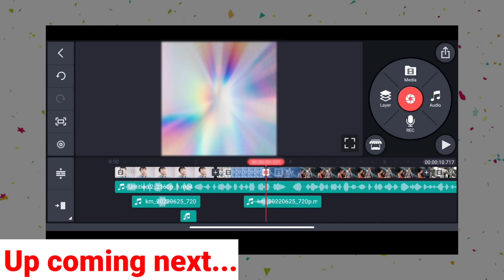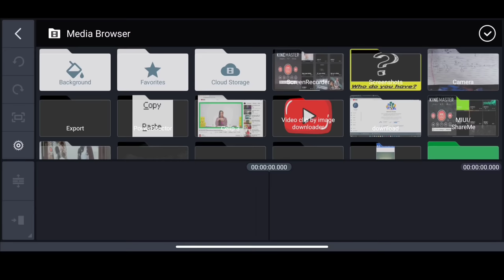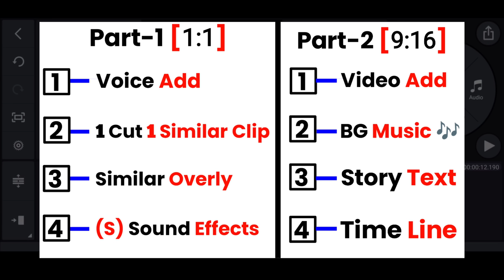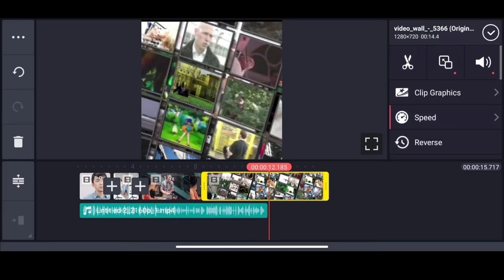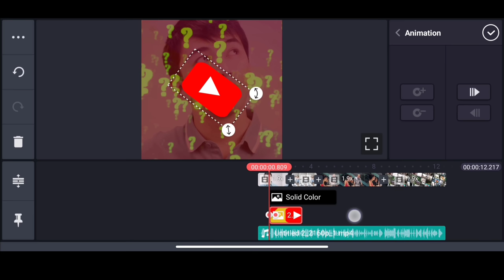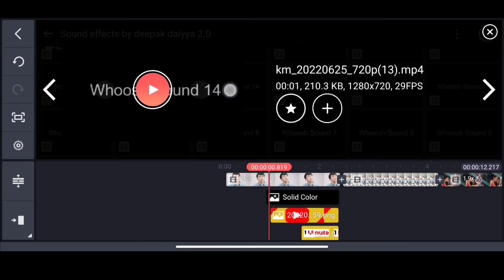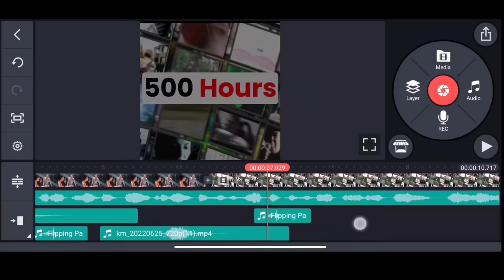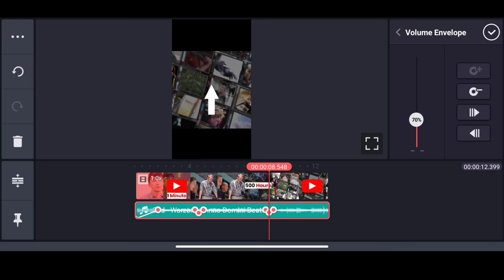Fact FULL EDITING VIDEO : with ( Transition, Sound, Overly )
Fact FULL EDITING VIDEO - with ( Transition, Sound, Overly) | Transition effect | overlay

fact video sound effects
facts video editing
professional fact video editing
sound effects for fact videos
Fact video ki editing kaise karte hain
Fact channel ke liye video editing
How to edit fact short videos in kinemaster
Fact videos kaise banaye mobile se

My Mic🎤

Best Mics 🎤 for YouTuber-👇👇👇
• Under 500
• Under 800
• Under 2000
• 1st Future mic
• 2nd Future mic

Tims Stamps:-
0:26 Start- Fact video editing
1:05 fact video editing formula
2:00 fact video editing ratio
2:03 add voice over of fact video
2:41 script of fact video
4:50 add layer of fact video
5:15 fact's layer editing
7:28 what is overly
8:04 add overly of fact video
8:27 edit fact's overly
9:05 all overly of fact video
9:20 in animation of fact overly
12:12 sound effects of fact video
12:32 editing of fact sound effects
13:30 fact transition effects
13:47 fact transition sound effects
16:23 add background music for fact video
16:40 edit fact background music
17:03 fact story text
17:19 fact time line duration
17:35 please like fact full editing video